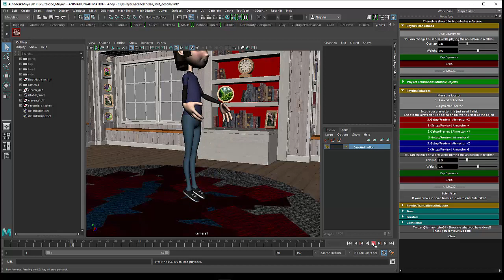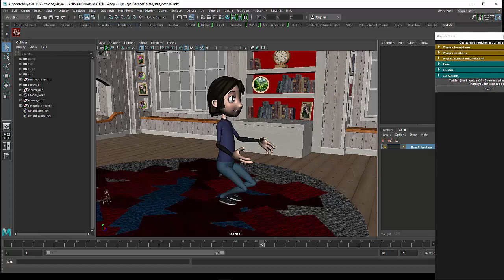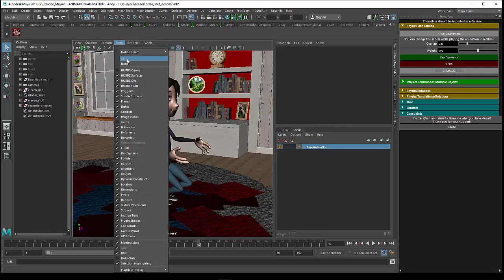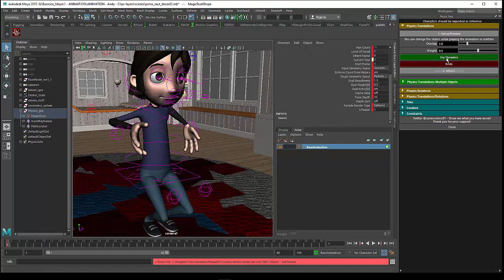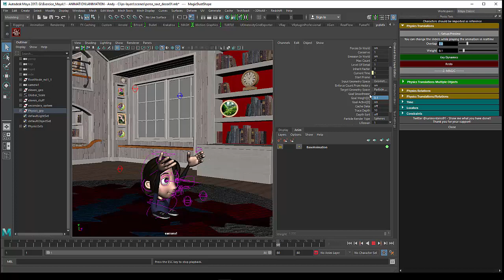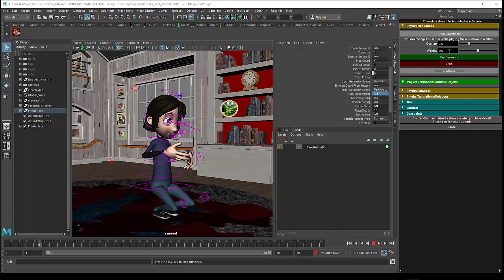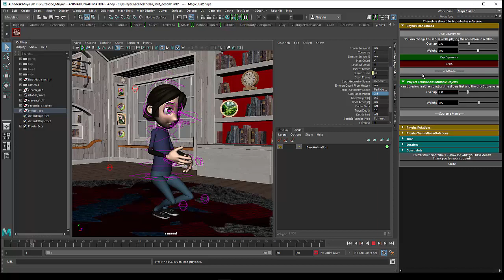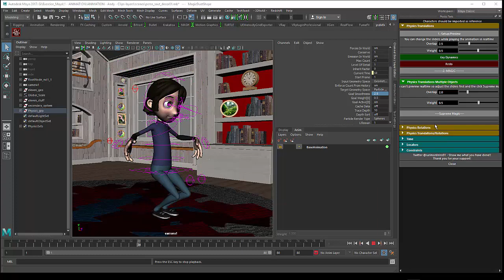Tuto du Jeudi : Plugin Physics Tools pour Maya 2018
Regardons un plugin d'animation qui s'appelle "Physics Tools" réalisé par Youri Montero. Ce plugin permet d'ajouter des effets secondaires de type "ressort" ou "mouvement" de translation et de rotation qu'on applique à des objets simples ou plus complexes, comme ici ce personnage qui bondit !